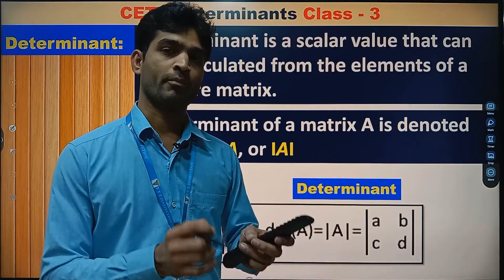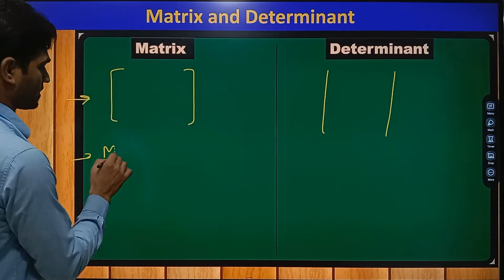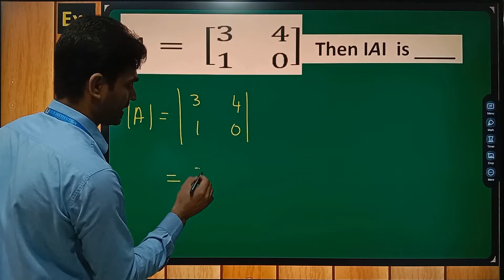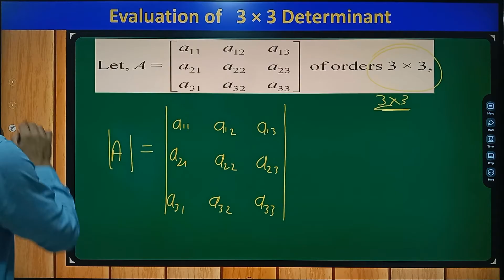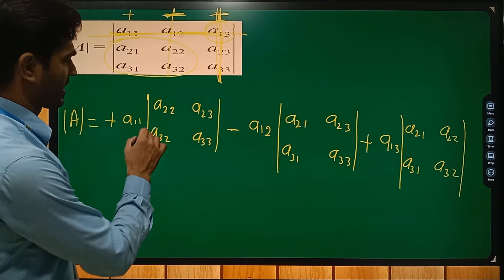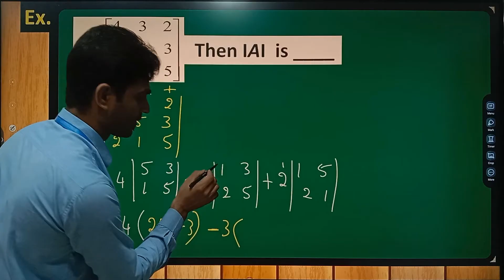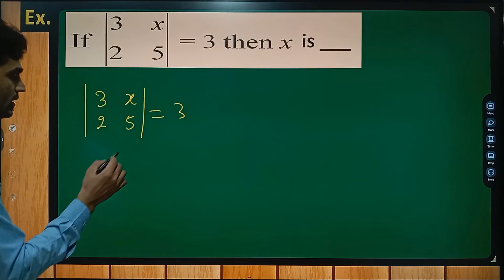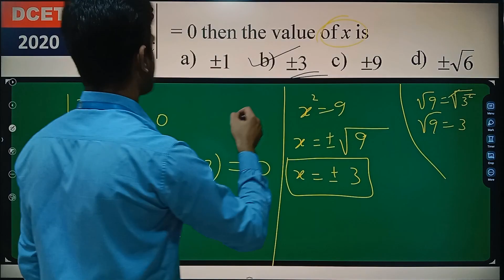CET Mathematics class / DCET / T T T Academy / Dr. Savina J P / Matrix & Determinant Class 3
Determinant Class for CET
Definition of Determinant and Evaluation.
Details about CET Classes
Coaching Class for All Departments.

Material provided from T.T.T Publications.

For DCET Mechanical Book ---

For DCET Electrical Book ---